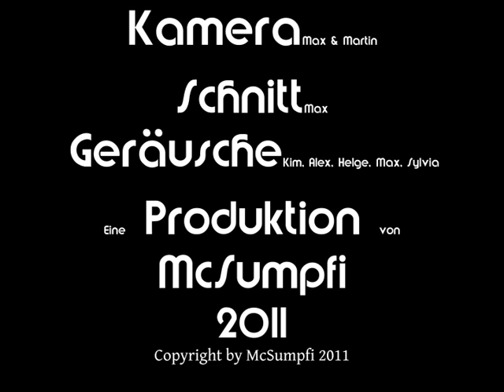Tomaten in Gefahr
StopMotion-Tomaten aus Tomatanien erleben mal wieder große Abenteuer.
Sogar die Musik ist eine EigenProduktion.
Ich freue mich sehr über Kommentare.   (nette Kommentare)    ...